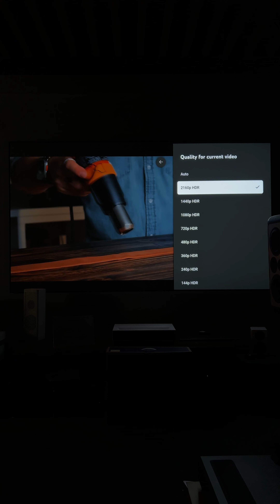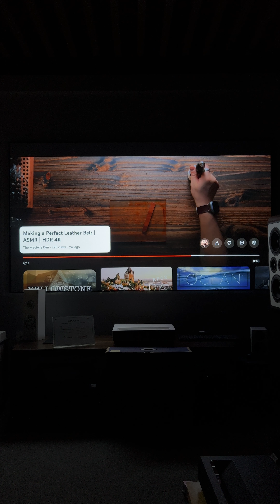Element5 Projector Test 2023 Formovie C3 Single Laser UST projector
Good brightness, sharpness, and contrast, noticeable improvement from C2,
$150 higher costs (supplier price）
Single laser, Color richness not comparable with Triple laser Formovie Theater though.

Element5 is the exclusive authorized seller in Singapore for major UST projectors & Screens,
Walk in #03-03, 38 Jalan Pemimpin, 577178 for best shopping experiences.
Buy authentic, release full potential, buy from Element5 Only!! Testimonial by thousands of happy users!